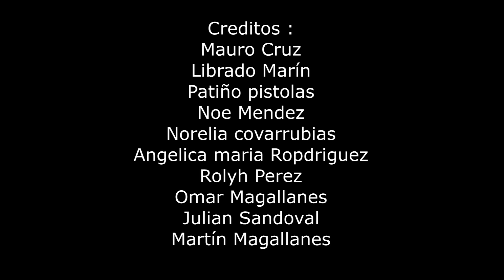PUEBLO GUERRERO ( PELÍCULA COMPLETA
Un mal hombre por así decirlo anda por diferentes pueblos echando a perder las buenas costumbres de las mujeres jóvenes las cuáles tienden a hacerle caso a todas sus costumbres a lo cuál ay un grupo de traficantes que no están contentos con el comportamiento de este individuo así que lo sentencian y echan de aquel lugar no obstante este sigue su camino hacia otro pueblo dónde ahí comienza hacer lo mismo pero en ese nuevo lugar la gente no lo perdonará .